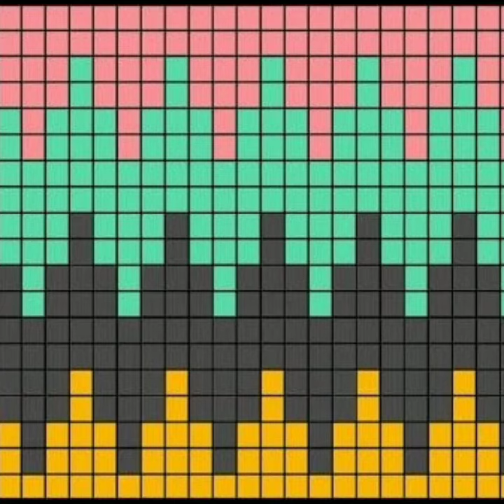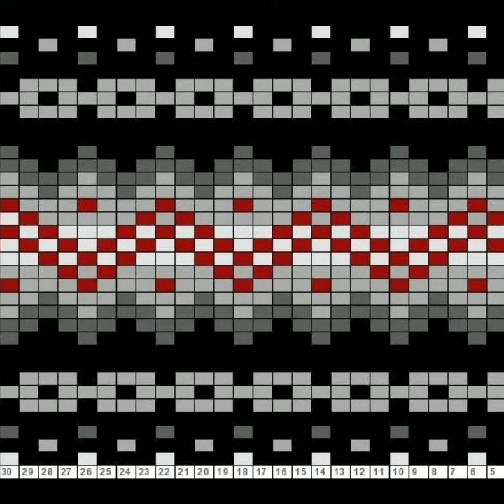Very Easy Cross Stitches Pettern Easy To Count Chaar Suti Embroidery Design Gorgeous Collection